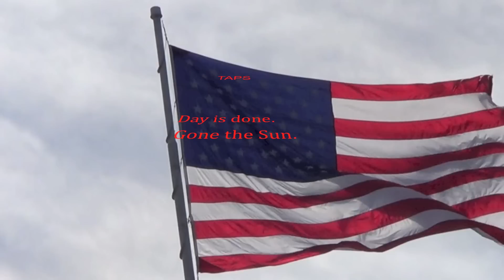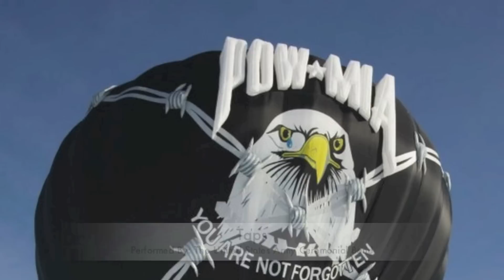Taps and Echo Taps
Patriotic Historical and Educational Video. Non-Profit.